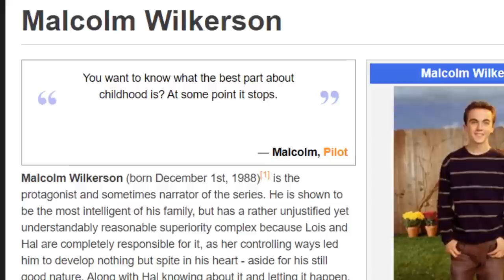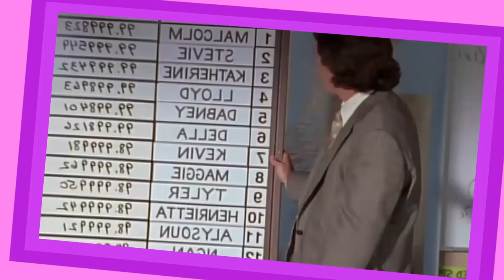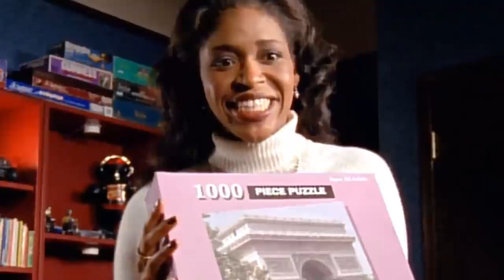PEOR A MEJOR PERSONAJE MALCOLM el de en medio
¿Cuál es tu personaje favorito, ? déjalo en comentarios.